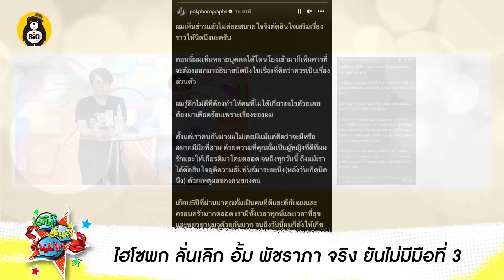ไฮโซพก ลั่นเลิก! อั้ม พัชราภา จริง! /เต๋าด่ๅ ผู้จัดการนางเอกดัง / แมท ภีรนีย์ ไม่ใช่มือที่3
-ไฮโซพก ลั่นเลิก อั้ม พัชราภา จริง ยันไม่มีมือที่ 3
-ผู้จัดการยืนยัน แมท ภีรนีย์ ไม่ใช่มือที่3